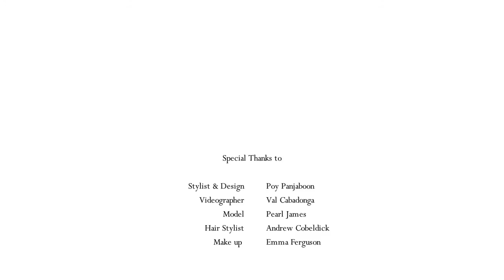Morning Haute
Couture Spring/Summer 2016
"Look and feel good from sleeping to waking up"

Massey University
Fashion Design Project Graduate collection 2016
Design&Style by Poy Panjaboon

Photographer:Val Cabadonga
Model: Pearl James
Hair:Andrew Cobeldick
Make up: Emma Ferguson